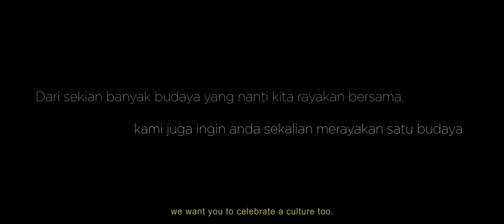Official Trailer Gaung Garuda 2022 | PPI Hannover x KJRI Hamburg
A heartbreak isn’t always a bad thing. They say heartbreak is a blessing, that helps you grow to become a better human being. Don’t let the sadness cover up your happiness, don’t let the cries sink you down into the darkness. See you on July 16th, 2022 at MusikZentrum Hannover, and let's celebrate your broken heart together!

🎬Credits:
Director : Nalika Kindiarsa (IG: @kindiarsah)
DOP & Editor : Jonathan Soekah (IG: @jonathan_soekah)

Pemeran :
Elisabeth Pardede as Elis (IG: @elisabethpard)
Joshua Zagoto as Jackie

Song by
Nadin Amizah - dan, selesai (IG: @cakecaine)